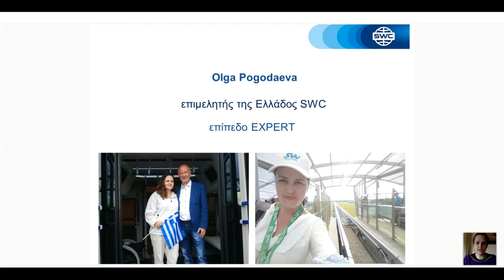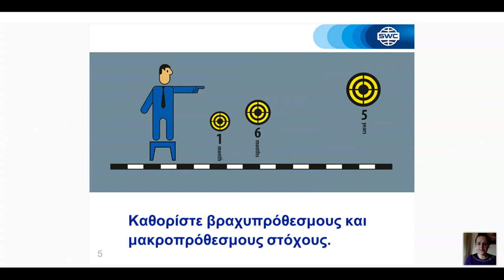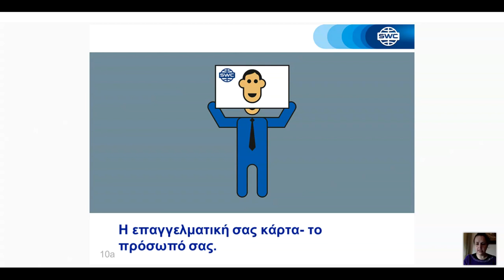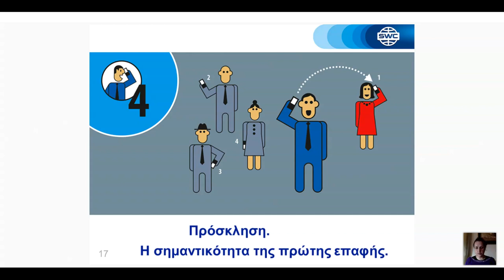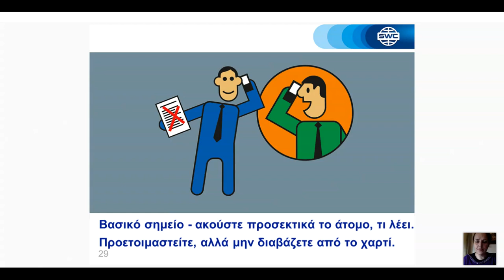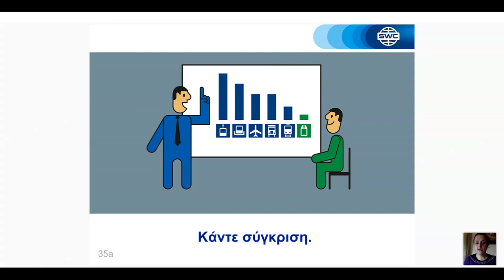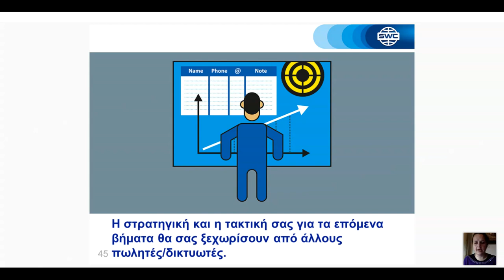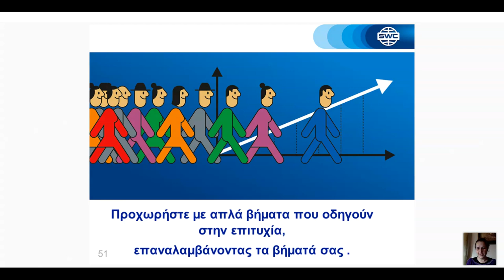Greece. Webinar 01.04.2021. Duplication: a successful business building system.